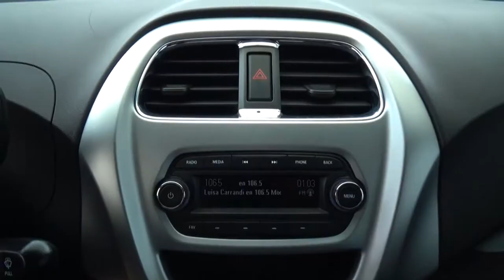Chevrolet / Beat / 2018 - 2862